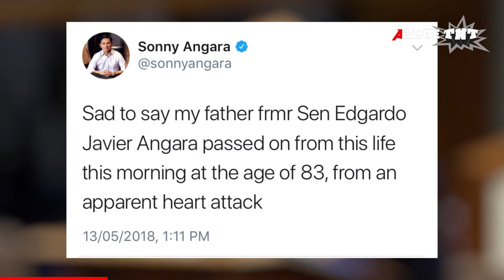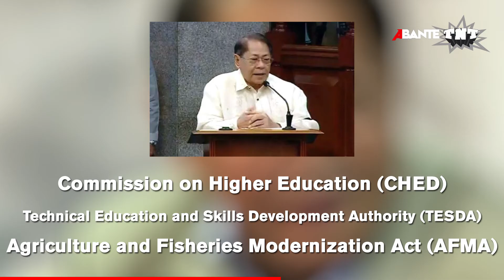Paalam, Sen Ed Angara